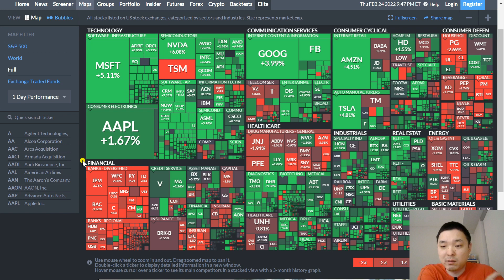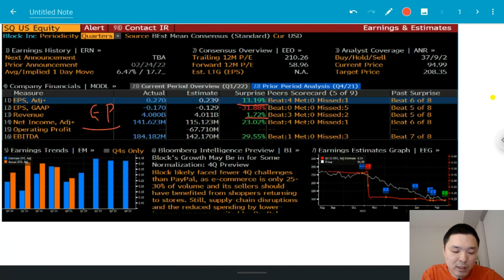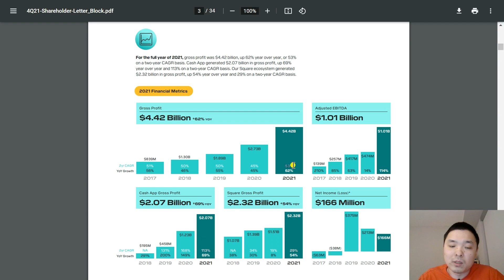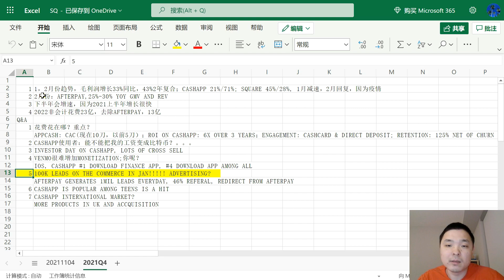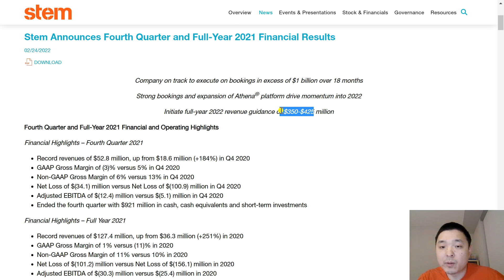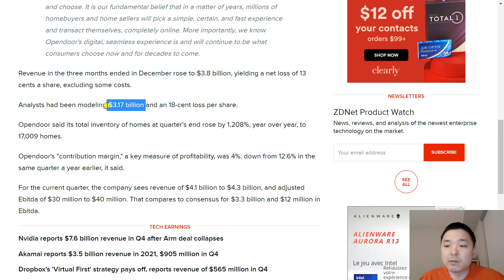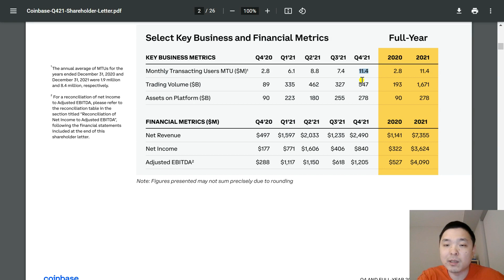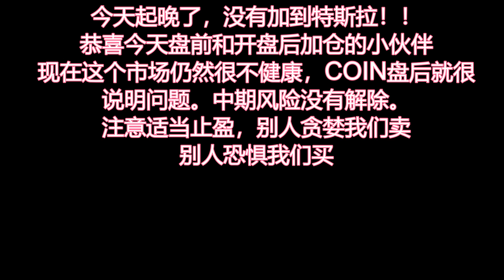✨时长警告：科技股报复性反弹；SQ为何盘后上涨？COIN财报暴雷？✨美股分析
✨1月频道美国（SSN）moomoo专属福利：入金100，赠送AMC一支，价值$22✨
开户奖励：获1支价值$3-$3500的股票（抽奖）+ 免费LV2 美股行情
参与条件：在1月7日至2月28日首次发起入金并入金到账100美金及以上
此外投资Talk君粉丝仍旧享受入金送5股赠股！全市场最优的福利活动：
1. 开户送一股赠股，价值$3-$350+美股LV2行情
2. 入金任意金额送一股赠股，价值$9-$3500
3. 入金$2000再送三股赠股，每股价值$9-$3500

新加坡观众开户moomoo 领取价值约280新币福利
活动时间：1月 1日, 1000 SGT - 1 月 31日, 0959 SGT
1. 注册开户福利*：
· 注册即可获得：美国、香港和新加坡的股票市场180天的无限制次数免佣交易
· 免费的美股/新加坡/中国A股市场数据
2. 首次入金到账2700新币或等值的港美元福利*：
· 1股免费AAPL股票，价值约SGD 240
·  SGD 40 股票代金券

活动时间:1月1日-1月31日
开户并存入一万港元奖赏总值1500港元
- 1股苹果股票
- 200港元股票现金券
-港股一世免佣

1、开户送180天港股免佣
2、首次完成净入资（入金或转仓）2万港币或2700美金，奖励3天年化15%的基金收
益券+1次抽奖机会，100%中奖，可抽取腾讯、阿里、美团、小米及特斯拉等股票卡

0:00 求点赞+转发